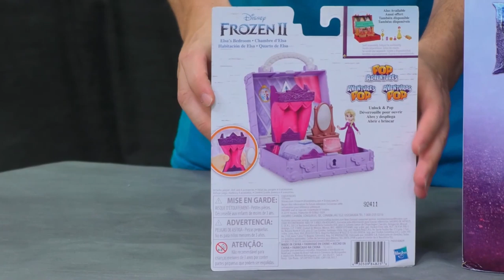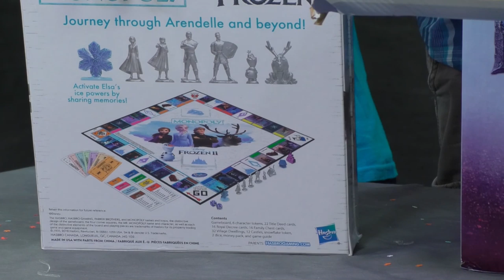Frozen 2 Fan Fest Hasbro Toy Lineup Unboxing!